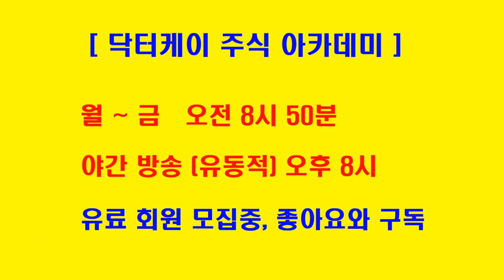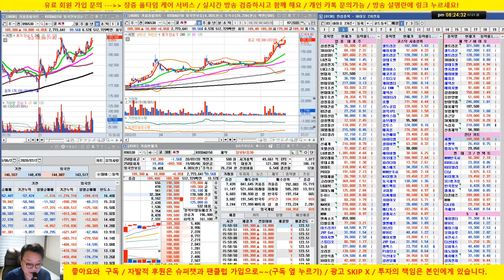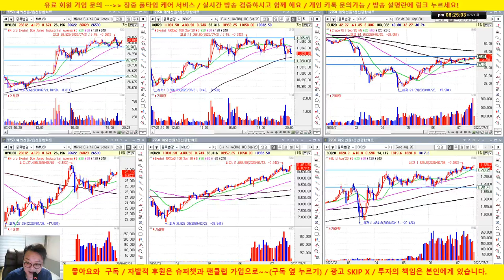언텍트와 기존 주도주 반등/네이버, 카카오,LG화학, 삼성전자, SK하이닉스, 셀트리온, 셀트리온헬스케어/20/07/21/닥터케이 주식아카데미/무료 추천주 & 종목상담